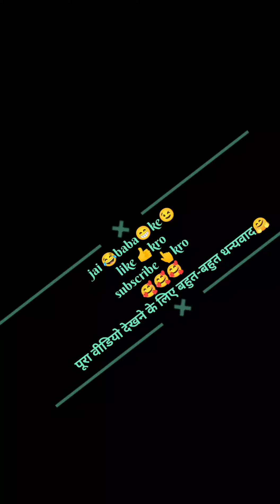भद्रकाली मंदिर। blog 👍. ❤️ film 📽️ new video 👍👍. barhi to bhadrakali mandir 🙏🙏🙏🙏